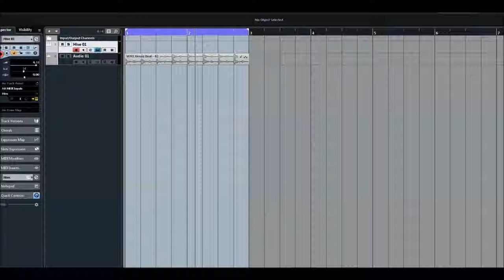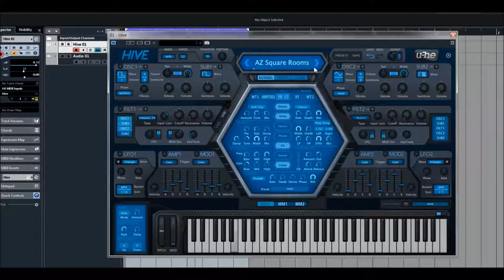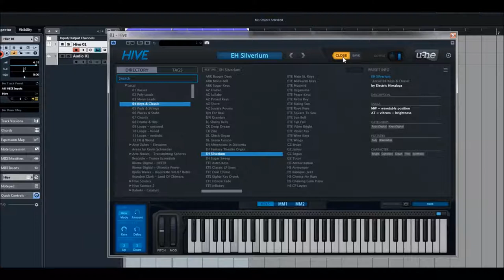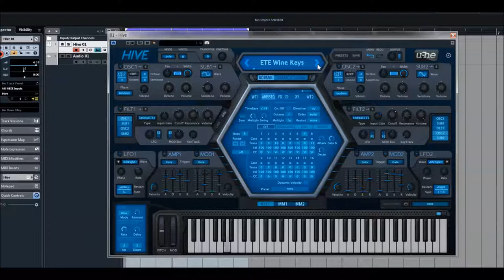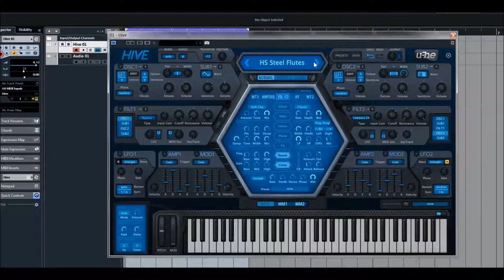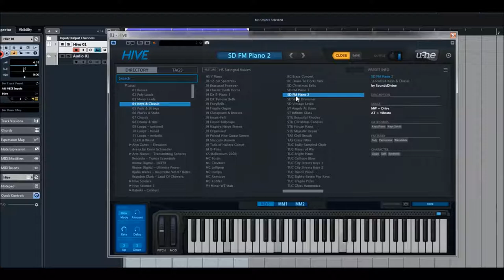U-he | HIVE | Key Presets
Specifications:
* Solo buttons
* Skinnable ui
* Over 2700 factory presets
* 3 different synth engine characters
* 2 pairs of stereo oscillators and sub-oscillators with 9 different waveforms each
* 2 multimode filters: lowpass, highpass, bandpass, bandreject or peaking
* 2 lfos with various shapes, sync options and unipolar switch
* 2 pairs of adsr envelopes, each stage can be individually modulated
* 12-slot modulation matrix with all fx parameters
* 7 quality effects on board: distortion, chorus, delay, phaser, EQ, plate reverb, compressor
* On-screen keyboard
* 16-step sequencer to drive notes or modulation